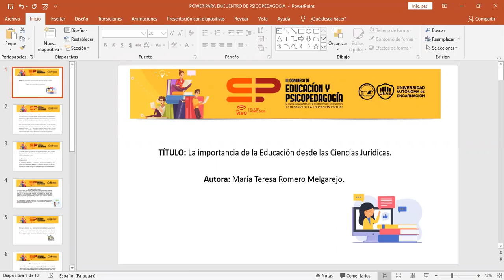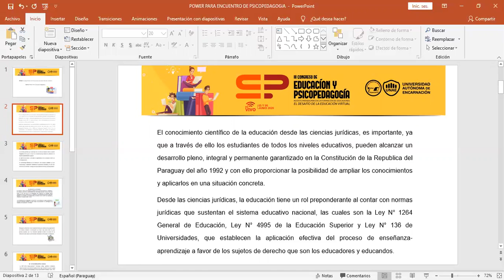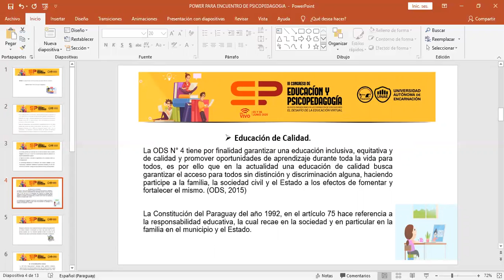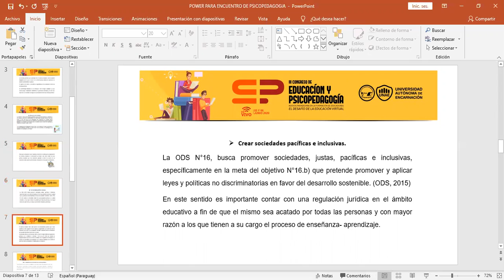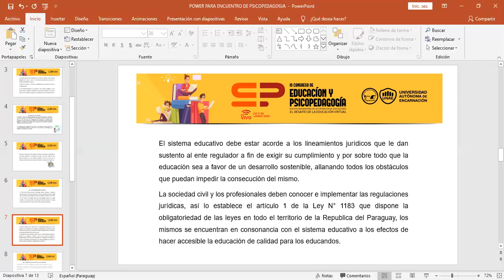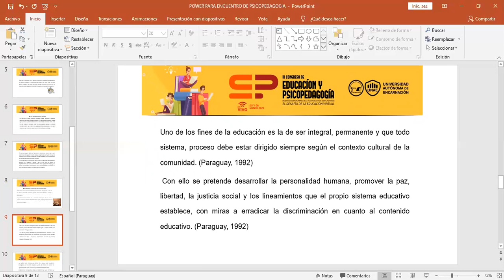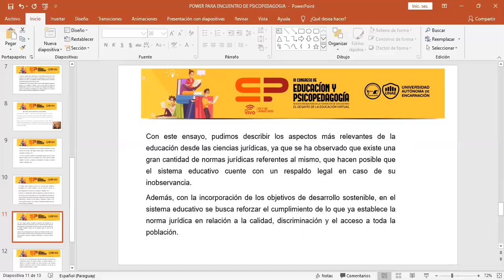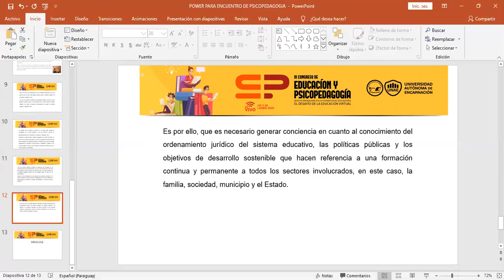La importancia de la educación desde las ciencias jurídicas.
María Teresa Romero Melgarejo